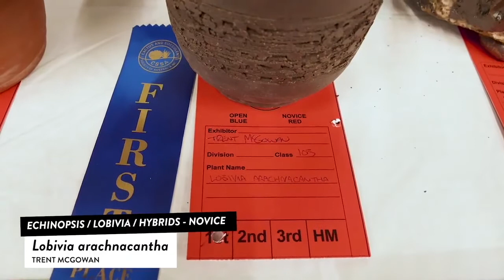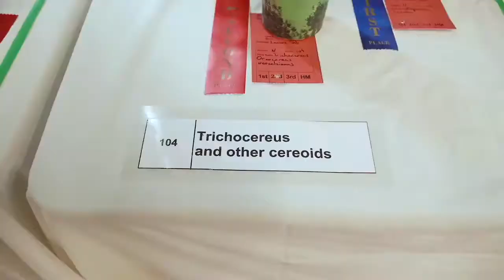Cactus Id: Lobivia Arachnacantha, Lobivia Acanthoplegma - Echinopsis sp, Echinopsis Soehrensia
Cactus Id:
Lobivia arachnacantha: Trent Mcgowan,
Lobivia acanthoplegma ssp. olygatricha: Leanne Sali
Echinopsis sp. :Trent Mcgowan
Echinopsis soehrensia: Sally Kent
Echinopsis sp.: K.Macleod